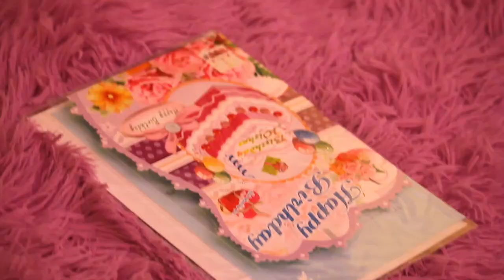happy birthday Fancy Natz 🥰🥰